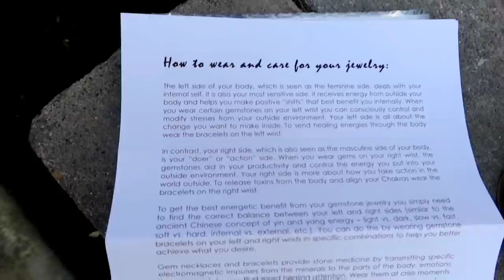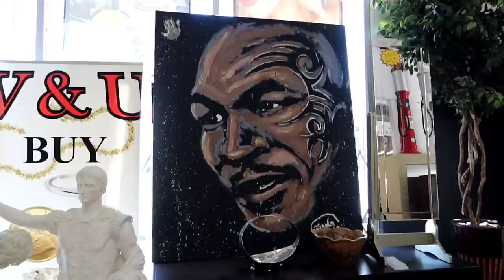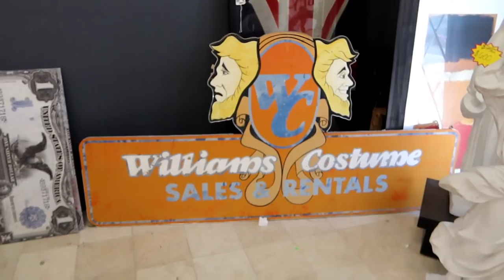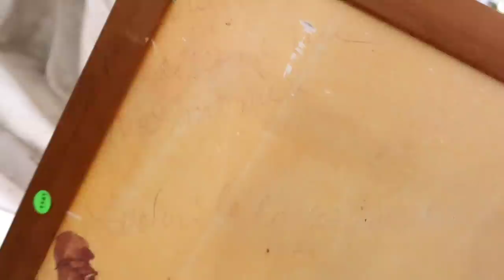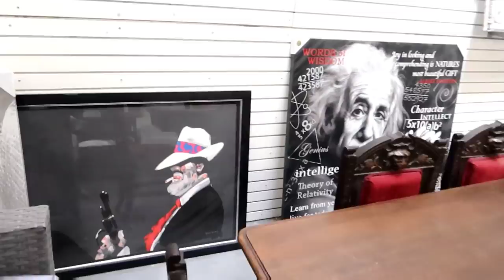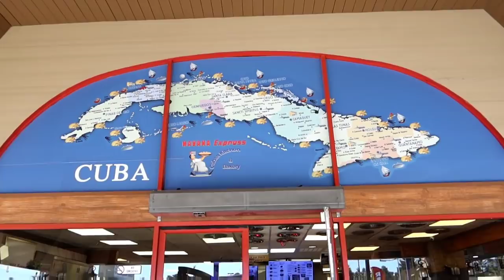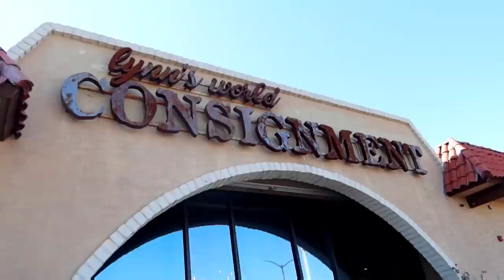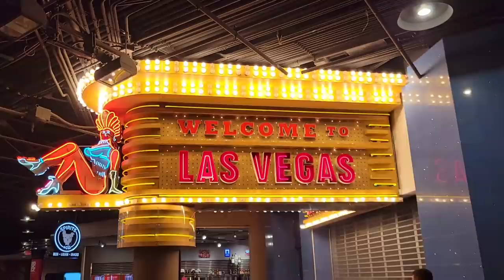BRINGING UP BABY Lost Movie Prop Found in LAS VEGAS Store!!!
Bliss By Cori on etsy